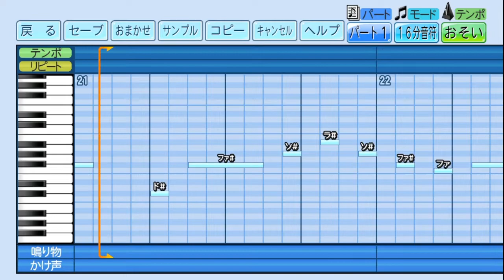【パワプロ2022】応援歌を作ってみた！SPY×FAMILY OP「ミックスナッツ」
パワプロ2022の応援歌作成ツールを使って、
SPY×FAMILYのオープニング曲「ミックスナッツ - Official髭男dism」で応援歌を作ってみました。
甲子園で流れる可能性あるかもしれませんね！